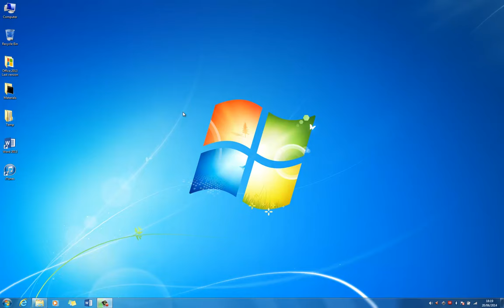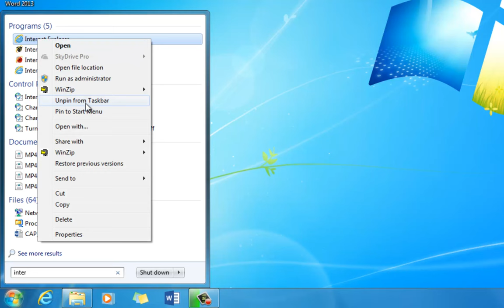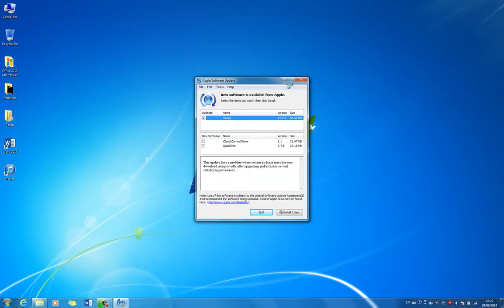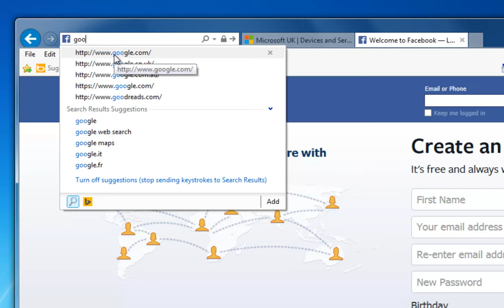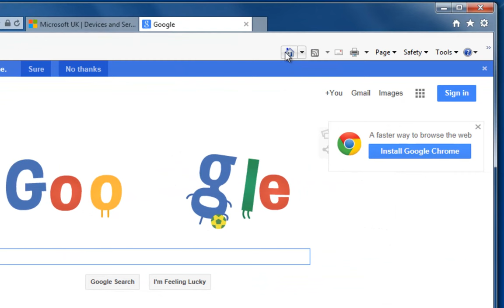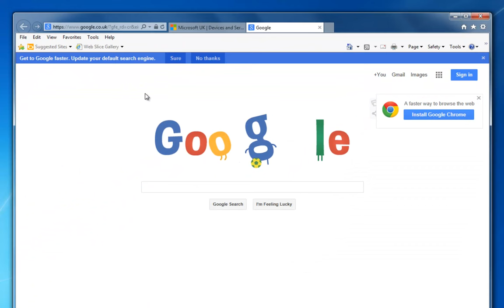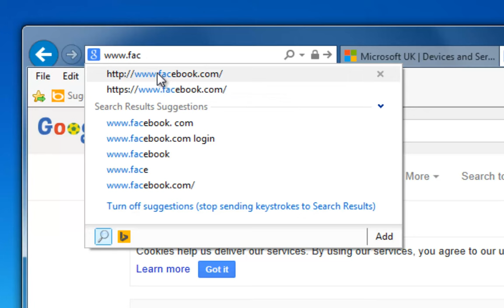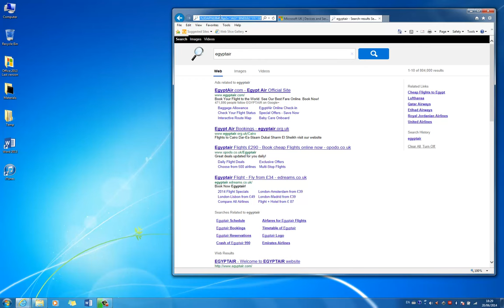سلسلة تعليم نظام ويندوز ٧ للمبتدئين - ٣٨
سلسلة تعليم نظام الويندوز ٧ - درس ٣٨

مجوعة من الدروس المتتابعة لتعليم نظام ويندوز ٧ للمبتدئين - الفيديو باللغة العربية
في هذه السلسلة سنتبع الأسلوب السهل والمبسط لشرح برنامج ويندوز ٧ للمبتدئين من الألف الى الياء

اذا أعجبك الدرس نرجو منك ترك تعليق أو اعجاب أو اشتراك في القناة حتى تصلك كل الدروس التي سنضعها ان شاء الله
محمد مرعي